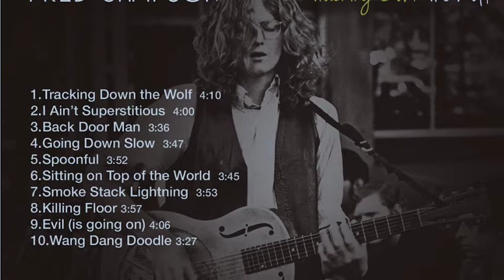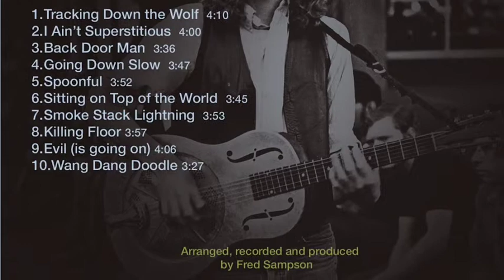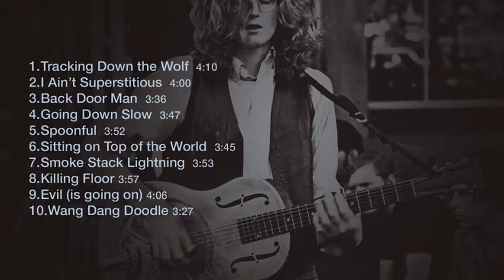Killing Floor (Howlin’ Wolf cover) - Fred Sampson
Fred Sampson arrangement and performance. From the album 'Tracking Down The Wolf'. Written By Chester Burnett. 2015 ©. Fred Sampson - vocal, guitars, keyboards, horns, mix and mastering, Dave Clark - bass, Omar Martinez - backing vocals.